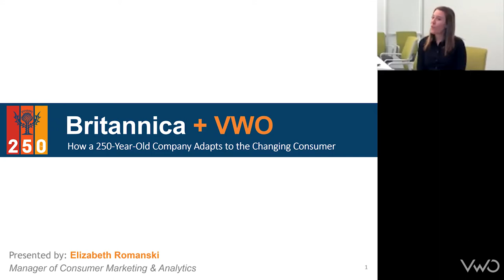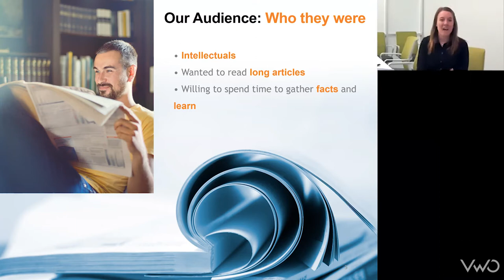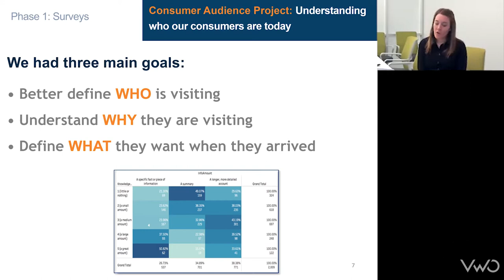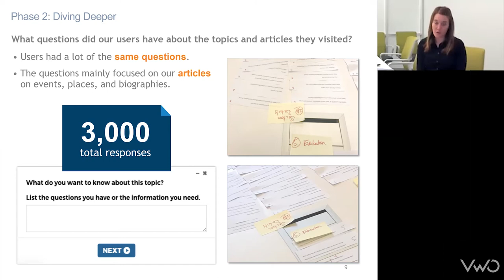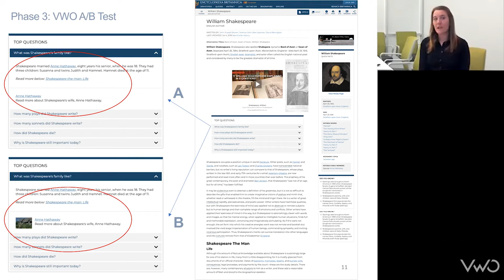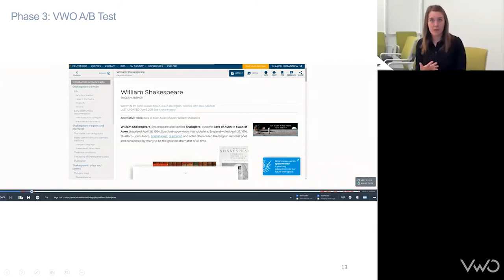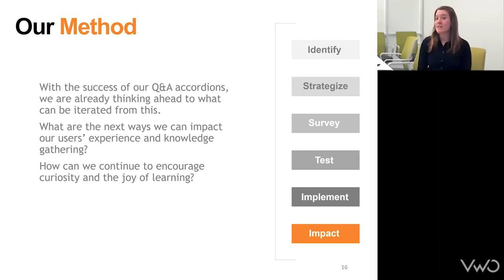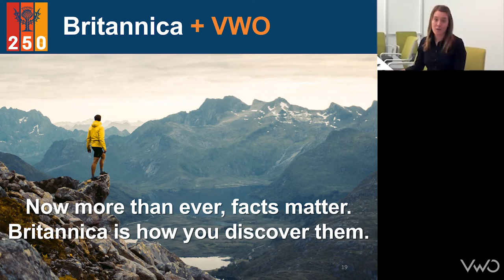How A 250-Year-Old Company Adapts To The Changing Consumer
Encyclopedia Britannica combined customer research and testing to recognize their changing reader base and bring their consumers new products and on-site tools for a better learning experience